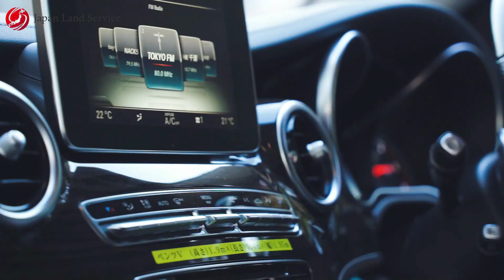【会社紹介】株式会社ジャパン・ランド・サービス | Japan Land Service Co., Ltd.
株式会社ジャパン・ランド・サービスは、旅行会社・個人ユーザー(海外・国内)と各事業者様を結ぶネットワークを構築し、売上の拡大や経営効率の向上に役立つ多種多様なサービスを展開しております。

主なサービス内容は以下でございます。
①貸切車両手配のアウトソーシング(ハイヤー、バン、バス、特殊車両など)
②ツアープランニング
③空港送迎、プライベートツアーの手配
④通訳ガイド手配サービス
⑤ホテル・旅館の手配サービス
⑥レストラン手配サービス
⑦各種チケットの予約・手配サービス
⑧オンラインツアー、仮想ツアーの作成

弊社スタッフは日本語・英語・中国語の３か国語対応が可能でございます。スピーディーにワンランク上のサービスをご提供いたします。

株式会社ジャパン・ランド・サービス#貸切車両#空港送迎#プライベートツアー#通訳案内士#ホテル旅館#レストラン#仮想ツアー

00:00 ロゴアニメーション
00:06 貸切車両の紹介
00:22 空港ミーティングサービス
00:27 空港カウンターサービス
00:32 空港送迎サービス
00:48 プライベートツアー
01:03 通訳案内士
01:15 ホテルでツアー終了
01:20 ロゴアニメーション